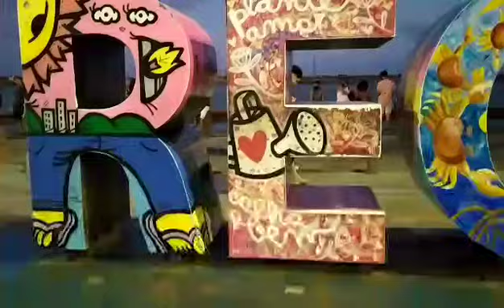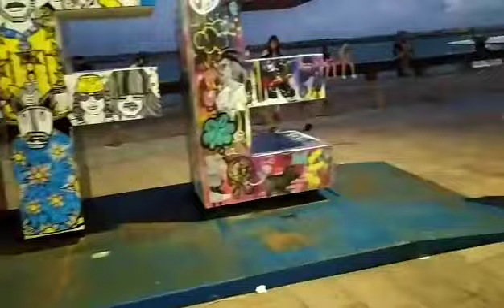O GALO DÁ MEIA NOITE RECIFE PERNAMBUCO BRASIL MERCADO LIVRE MUNDIAL